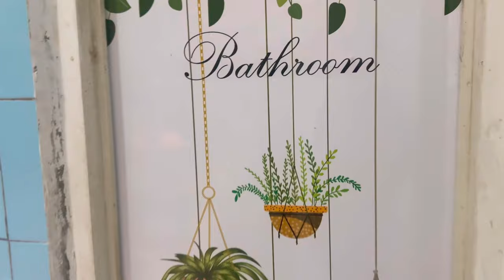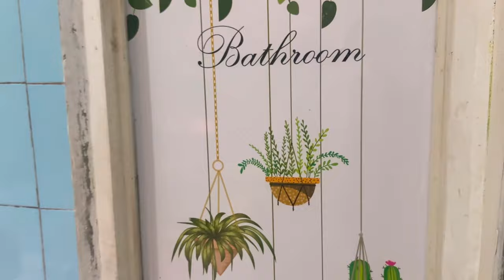KAG3T MeNDADAK MAMA B1NTANG HAM1L KEMBar 5 MELAH1RKAN KEJEP1T LEMAR1 AA Nanbin